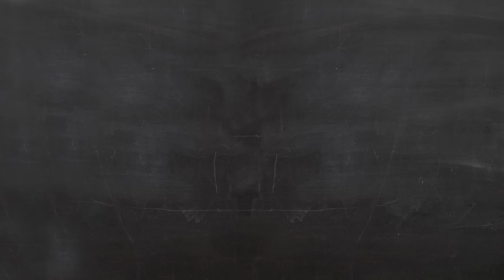The Knight who Stole a Kingdom | The Life & Times of El Cid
Get your copy of Crusader Kings 3: The Fate of Iberia!

Music (in order of appearance):
CK3 OST - The Banquet
Atrium Carceri - Them
CK3 OST - In Taberna Revisited
CK3 OST - Charge of the Knights
CK3 OST - Dusking Sky Part 1
and for what it's worth I was this close to putting in a bunch of flamenco tracks that actually turn out to be part of a metal song but I realized I would get in trouble with Paradox if this video got taken down for copyright issues